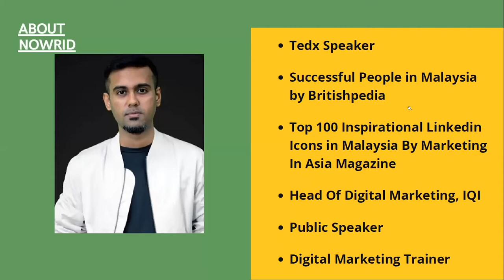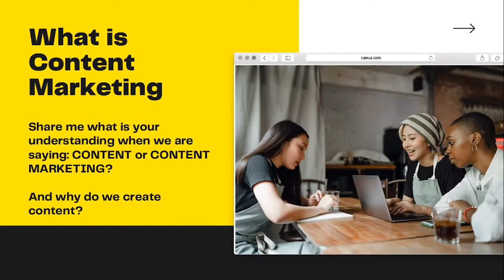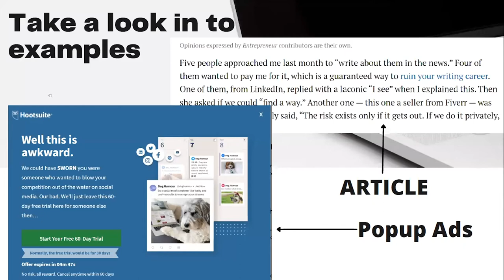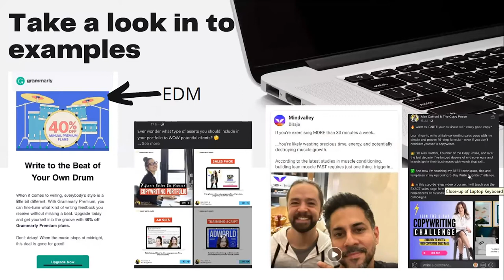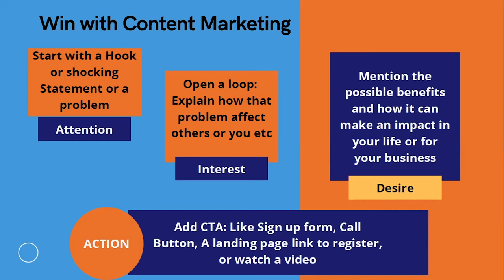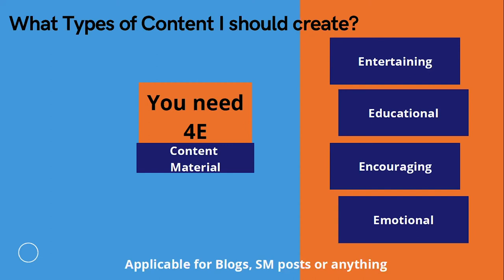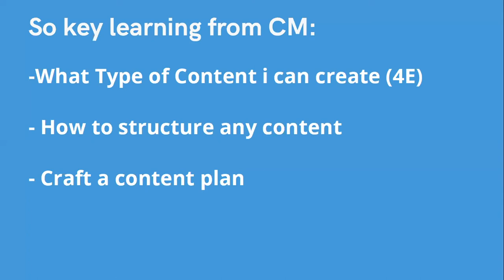Creating Content in Social Media That Converts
Some content marketing will go viral, generating tons of hot traffic to your blog, while other content will be lost in the archives. How can we create content that can create the opportunity to convert in Social Media? I will share 4E Content Marketing Rules and a 4 steps strategy to create amazing content for social media in this session.

Speaker: Nowrid Amin, Head of Digital Marketing, Juwai IQI